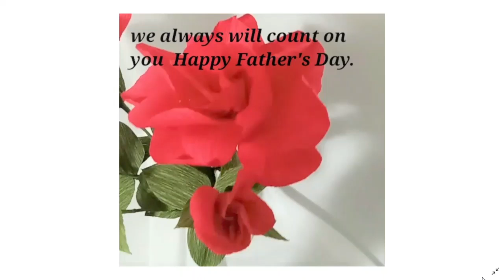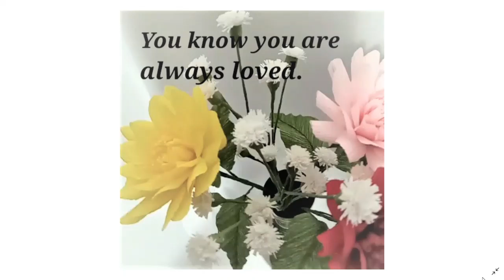Happy Father's day to all Fathers, and to the soul of my father .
follow me on Marketplace and on instagram.